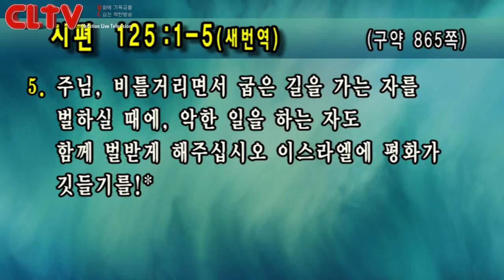CLTV파워메시지 2018.11.4 주일설교 - 선한목자교회(유기성 목사) / '비틀거리며 살지 말라'